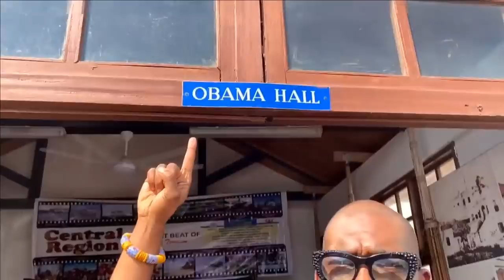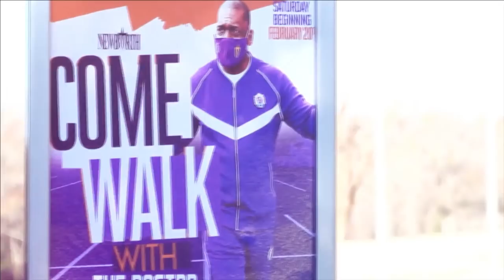Give Us Bananas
LUKE 23:18
Special Guest Artist Dr. Sonnie Badu

Ways To Give:
weareNewbirth.org
Text "NBGIVE" to 77977